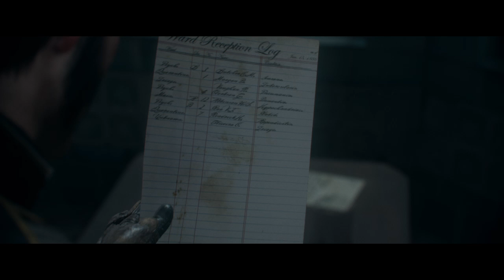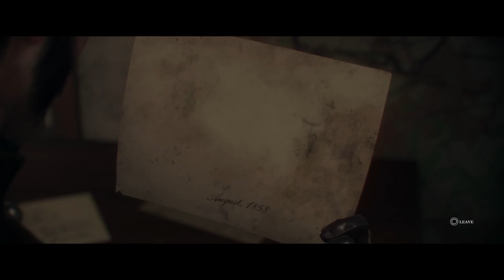The Order: 1886 Chapter IV: An Endless Battle